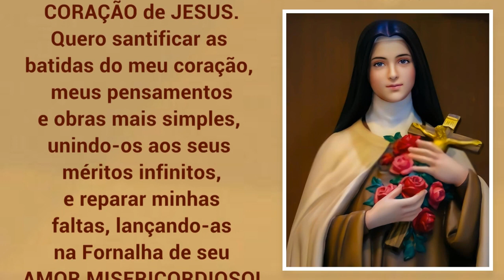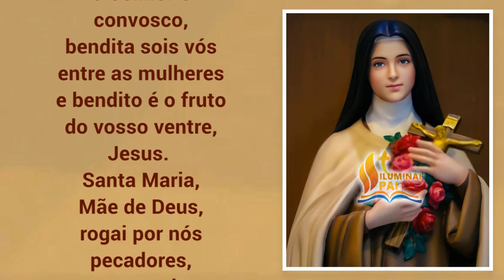01/09/2023 Oração de Santa Teresinha para começar o DIA